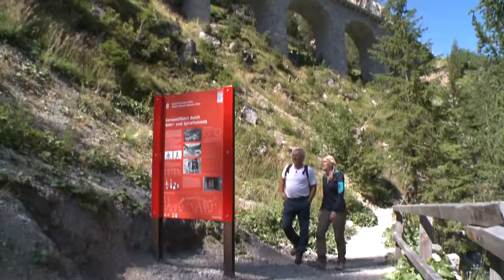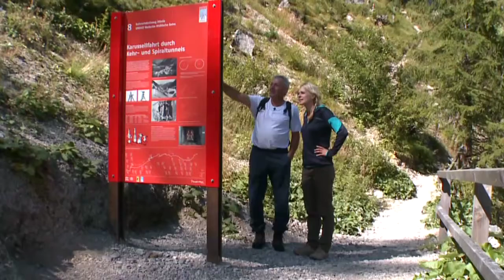Parc Ela | Bahnmuseum Albula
Wir erleben die herzliche Gastfreundschaft, entdecken malerische und intakte Dörfer, geniessen wunderschöne Berglandschaften und erfahren auf dem Bahnerlebnisweg Albula mehr über das UNESCO Welterbe Rhätische Bahn. Übrigens... Bergün im grössten Naturpark der Schweiz, ist ein echter Geheimtipp. Dazu machen wir noch einen Abstecher ins Bahnmuseum Albula.